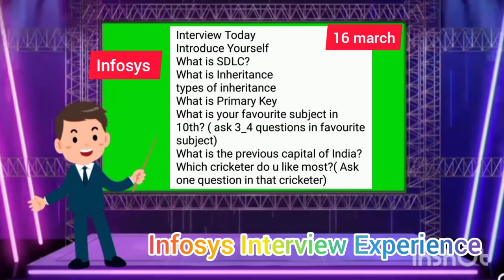Infosys Latest interview Experience Interview done on 16 March 2022 for job Role system Engineer